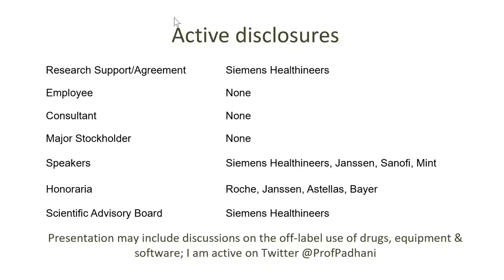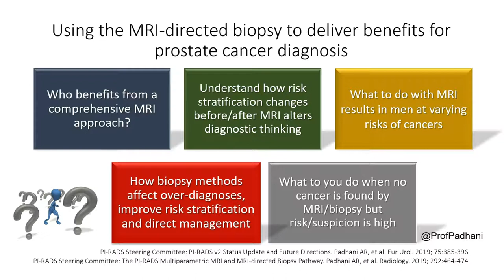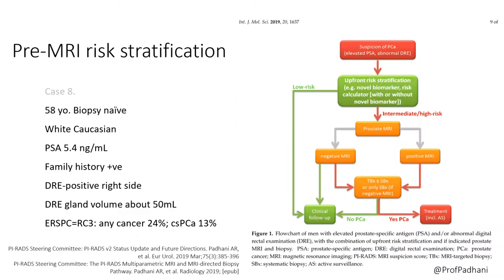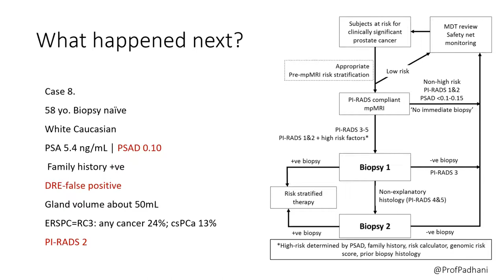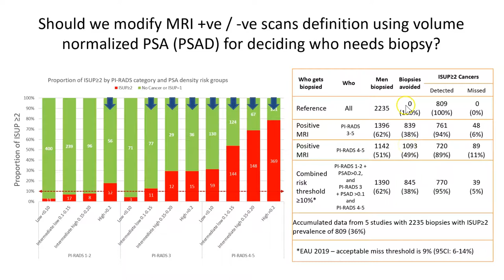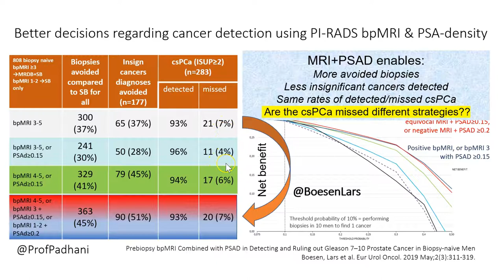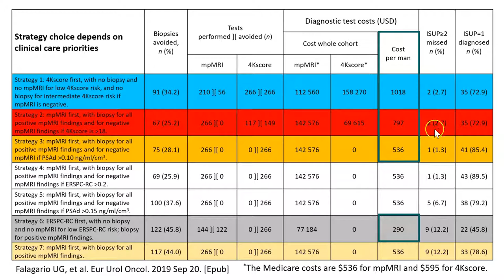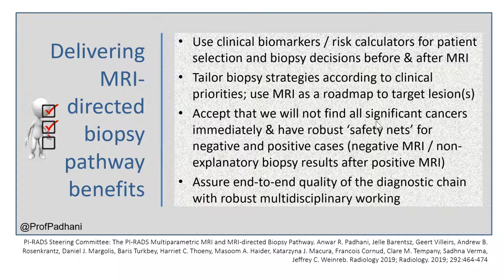Personalizing Prostate Cancer Diagnosis using Imaging Biomarkers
Madrid Jan 2020